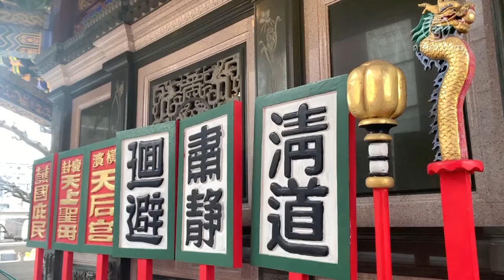盼疫情早日結束 在日華人天后宮祈福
日本橫濱市天后宮是海外最大的媽祖廟，也是在日華人之信仰中心，新年期間，華人紛紛前往祈福，祈求新年好運及疫情早日結束。 畫棟雕梁的中式牌坊，龍鳳呈祥的雕刻紋飾，正書天后宮，背刻恩澤四海金字。這座位於橫濱中區的天后宮又名媽祖廟。殿宇風格參照海峽兩岸媽祖廟規制，採用傳統的中國宗教建築八角形風格，色彩鮮明...